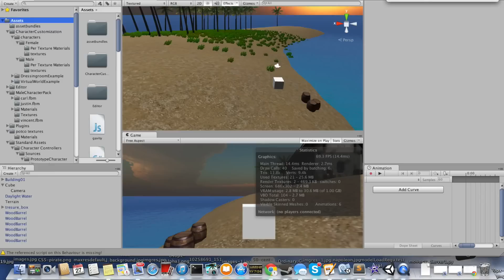PR: Developer Preview #2 - Several Additions!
Pirates Redemption (PR) second developer preview showing several game additions.

About the game:
Pirates Redemption is an ongoing project to create a brand new POTCO-inspired online game (MMO / MMORPG) with the Unity3D game engine.

The game will be available for both Windows and Mac operating systems.